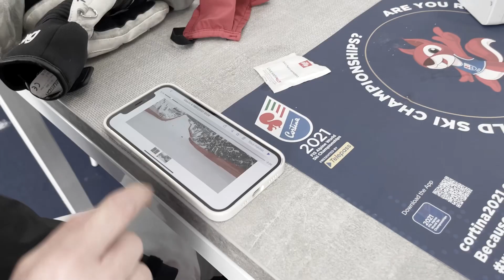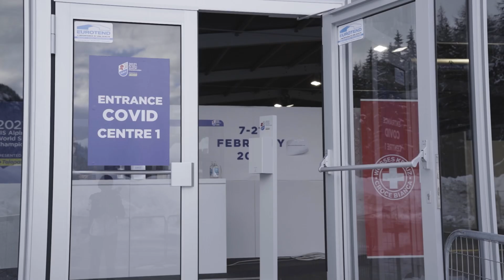Cortina 2021, épisode 2 : le brouillard s’invite sur le Super-G dames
C’est au tour du brouillard de jouer les troubles fêtes pour ce deuxième jour des Mondiaux de ski alpin de Cortina d’Ampezzo avec le report du Super-G dames.

Ce deuxième épisode du « Backstage » proposé par la fédération Française de ski suivait les skieuses françaises qui étaient prêtes à s’élancer sur le Super-G. On monte notamment sur le télésiège afin d’écouter les commentaires de la skieuse de Tignes Tiffany Gauthier.

A noter une séquence intéressante à revoir : l’interview de Stéphane Bulle, médecin des équipes de France. Elle se passait au temps du COVID et des tests plus que fréquents pour les athlètes…

Visionnez cet épisode 2.

Crédit images FFS TV